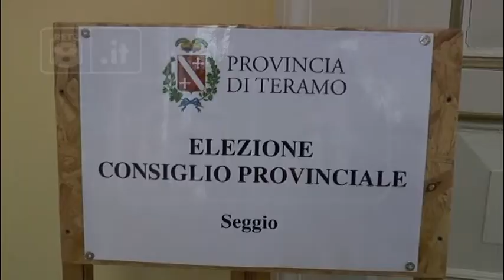Teramo - Ecco i nuovi consiglieri provinciali